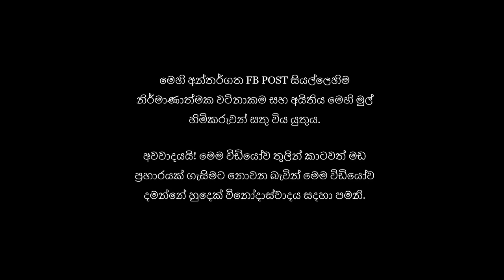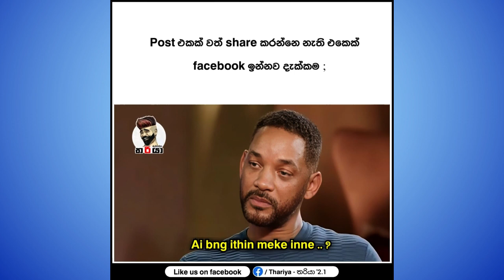Bukiye Rasa Katha, බුකියෙ රස කතා, Funny Fb Memes Sinhala, Bukiye athal today funny fb Part 128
Bukiye rasa katha today, බුකියෙ රස කතා, Bukiye athal today, facebook funny fb memes post, funny fb memes bukiye rasa katha Adabukiya || 20th November 2023 || PART 128

bukiye rasa katha today Asanka
bukiye rasa katha latest Asanka
ada bukiya
bukiye athal

facebook funny
facebook fun
funny
fun
post
sri lanka
jokes
jokes sinhala
sinhala new jokes
bukiya
bukiye athal
athal
bukiye
today
new fb